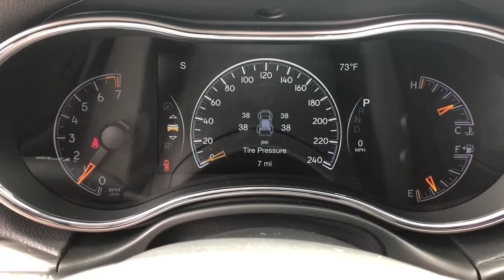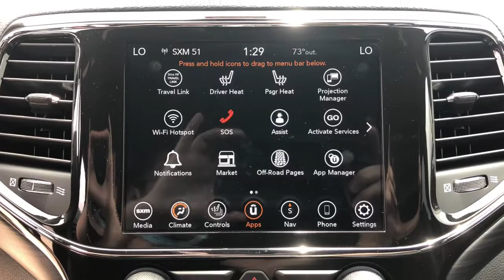2021 Jeep Grand_Cherokee Galesburg, Burlington, Peoria, Kewannee, Moline 21180X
Sting-Gray Clearcoat New 2021 Jeep Grand_Cherokee available in Galesburg, Illinois at Yemm CDJR. Servicing the Burlington, Peoria, Kewannee, Moline, IL area.
2021 Jeep Grand_Cherokee Laredo X - Stock#: 21180X - VIN#: 1C4RJFAG7MC776617

Yemm CDJR
2195 N. Henderson St

Recent Arrival! 4WD.brbrYemm gives you MORE value than other dealerships with the Yemm Advantage Program! -New Vehicles receive 1 Year / 15000 mile Dent & Ding Coverage Tire & Wheel Coverage and Key Protection Coverage for FREE! -Pre-owned Vehicles under 97000 miles receive a 2 Year / 100000 mile Powertrain Warranty for FREE! Pre-owned Vehicles with 97000 to 150000 miles receive a 3 month / 3000 mile Powertrain Warranty for FREE! Conveniently located on Highway 34. The Yemm family has been serving the automotive needs of Central Illinois & Eastern Iowa for almost 60 years. Weve worked hard to cultivate a welcoming family-owned atmosphere and we feel proud to offer assistance to Galesburg and surrounding communities. When working with our knowledgeable and outgoing team you discover a friendly and positive experience! Some may not qualify for all incentives. See dealer for details. Dealership not responsible for pricing errors.